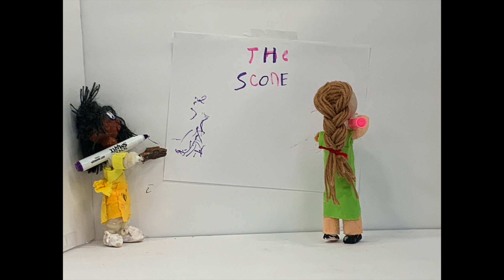The Scone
A stop motion short made by Char and Keira as part of the Fresno Art Museum's summer 2023 animation class. Students created their own stop-motion puppet for this project, including constructing an internal armature.